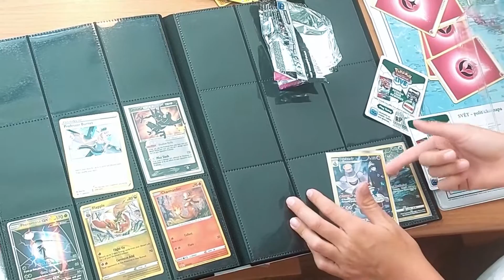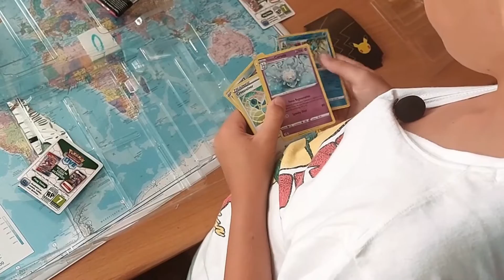POKEMON UNBOXING V UNION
Unboxing V union morpeko boxu !